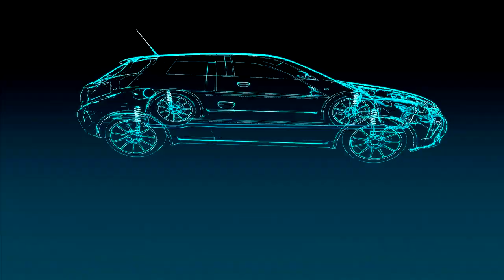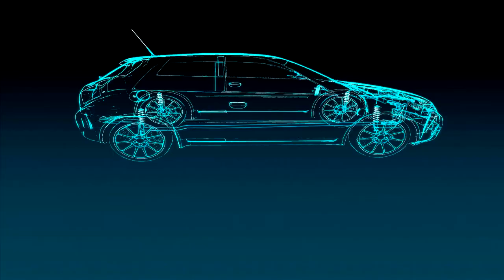Yet another new car - Juiced 2: HIN - EP4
►4 episodes 3 cars.

►STEAM GROUP IS LIVE, JOIN UP!

Juiced 2: HIN evolves the current street racing scene, letting players experience the culture of the real-life HIN tour, the nation's largest lifestyle custom car show in an intense racing experience. Featuring track and drift racing at real-world locations around the globe, next-gen AI and vehicle customization, Juiced 2: HIN brings street racing to life, allowing players to test their skills at live street racing events against a back-drop of DJs, fashion, models and musicians. New features include addictive drift/ powersliding races and "Driver DNA" that tracks gamers' personal driving traits.